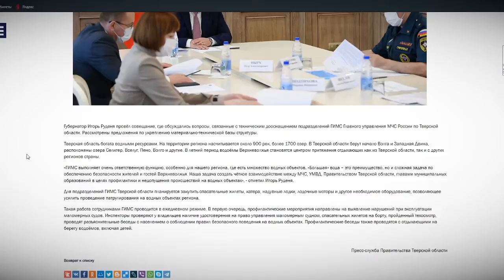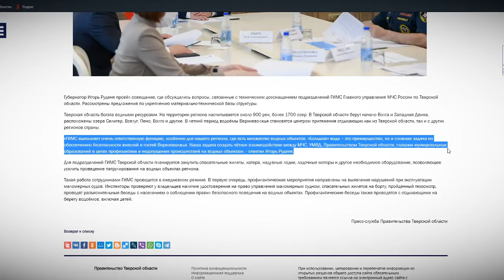В Тверской области закупят техническое оснащение для подразделений ГИМС